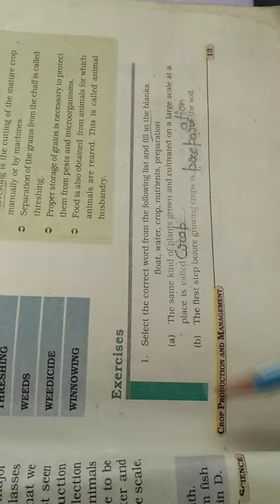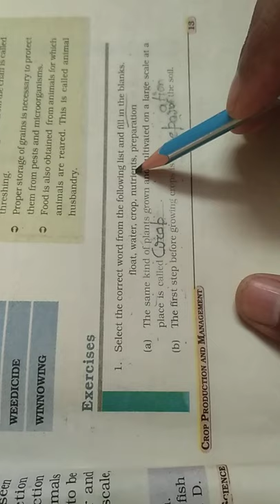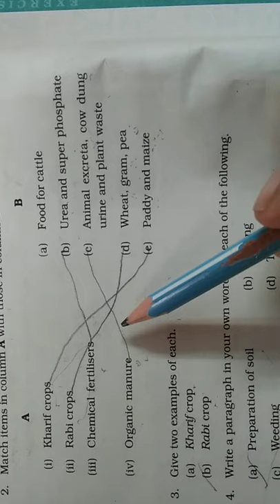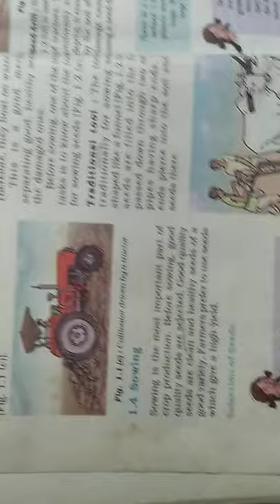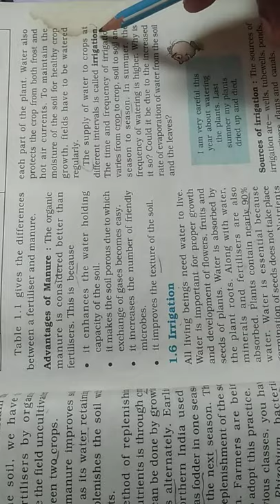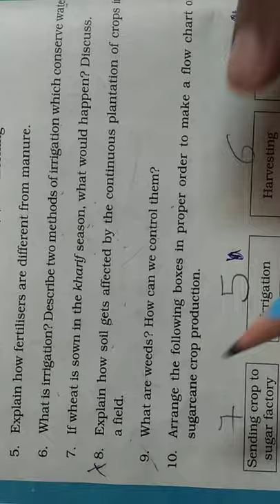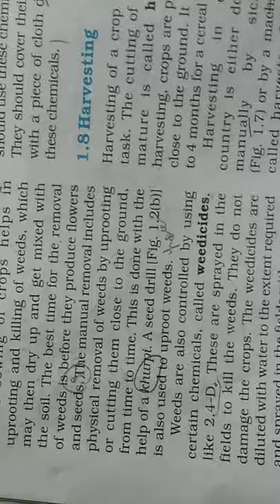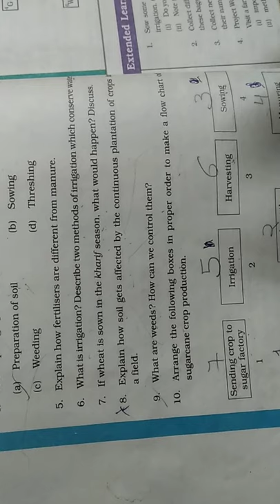Class-8th Chapter-1-Crop Production and management. Question and Answer of chapter- 1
Class-8th Chapter-1-Crop Production and management. Question and Answer of chapter-1.This video of chapter-1 of science is helpful for students to create a overall view of exercise question and answer of chapter- 1 of science 8th class.